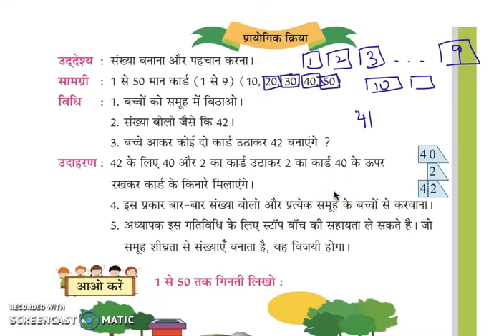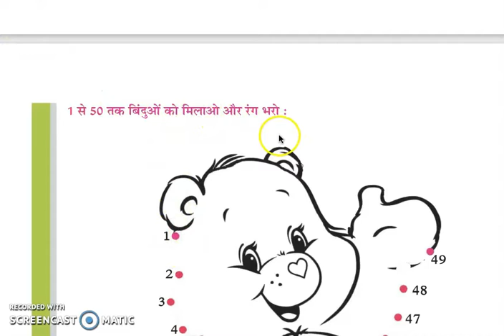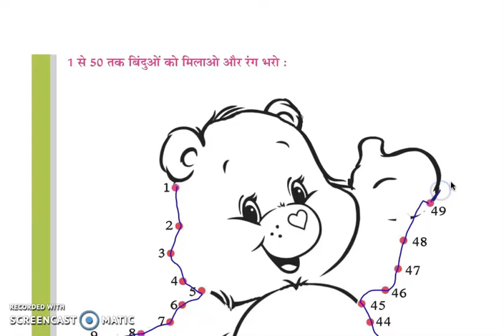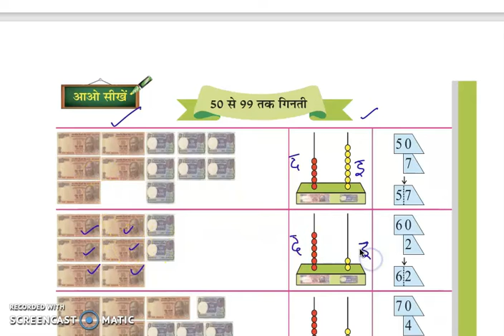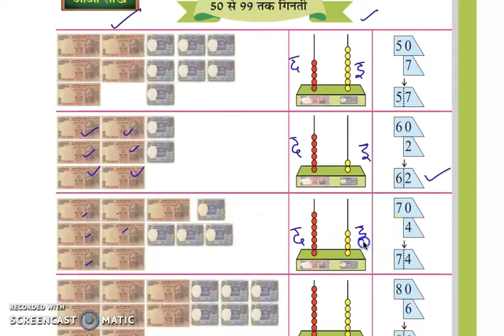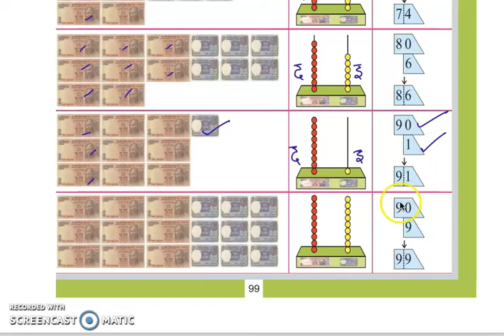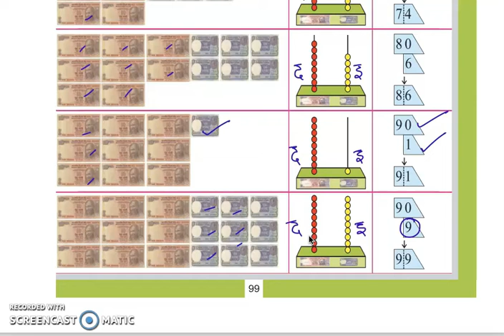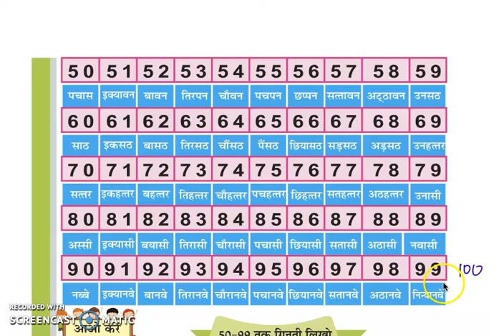Class 1 PSEB Ganit di Dunia-1(Maths book)-21 से 99 तक की संख्याएँ/Numbers 21 to 99 Chapter 3(Part 5)